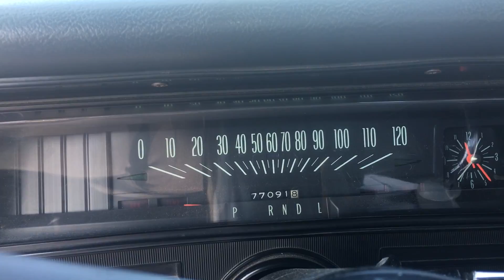1969 Chevrolet Nova